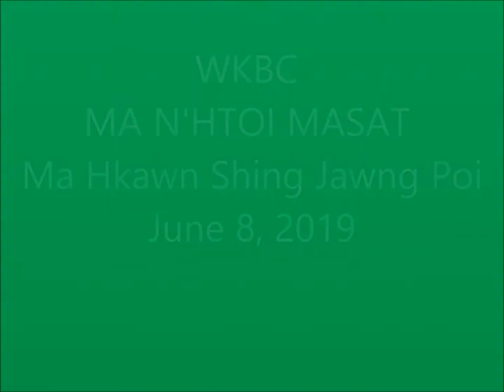6/8/19 WKBC Ma n'htoi Masat Mahkawn shing jawng lamang